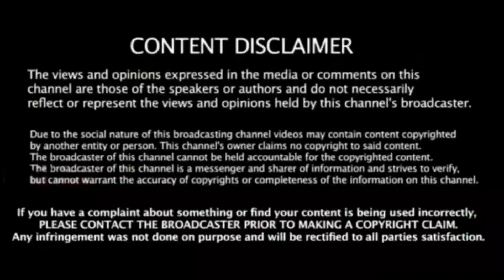கலைஞர் பிறந்த நாள் ! ஸ்டாலின் - மு.க.அழகிரி திடீர் சந்திப்பு : Kalaingar 100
kalaingar 100th celebration videos news